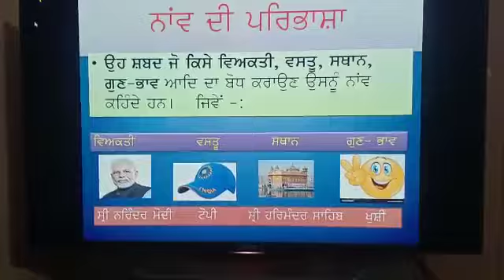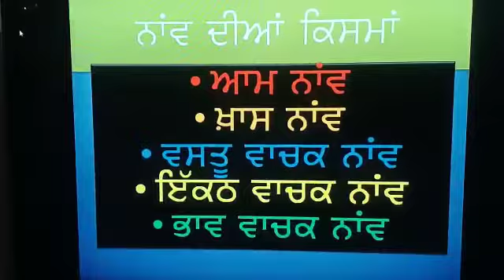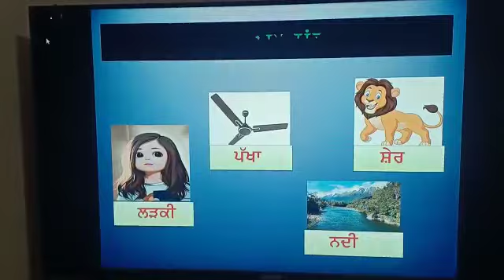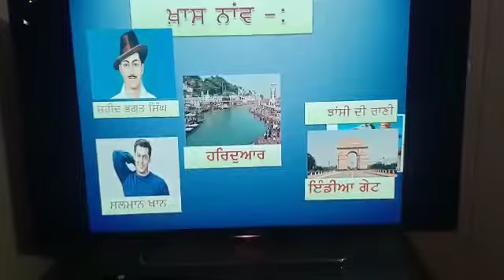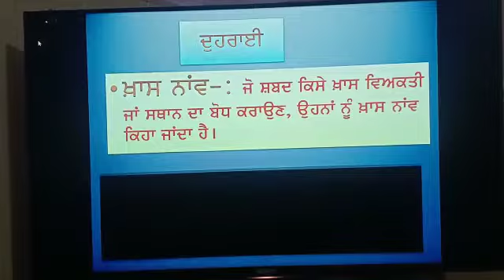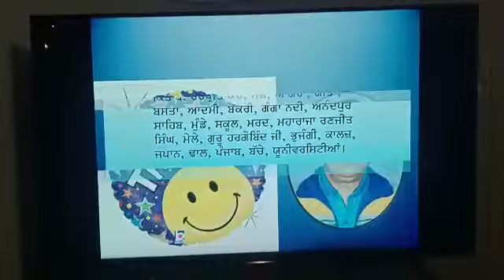ਨਾਂਵ ਅਤੇ ਉਸਦੀਆਂ ਕਿਸਮਾਂ# ਵਿਸ਼ਾ ਪੰਜਾਬੀ, ਜਮਾਤ- ਪੰਜਵੀਂ, ਸ੍ਰੀ ਰਵੀ ਕਾਂਤ ਐਚਟੀ ਸਪ੍ਰਸ ਸੁੰਦਰ ਨਗਰ, ਪਠਾਨਕੋਟ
Gar Baithe siksha#